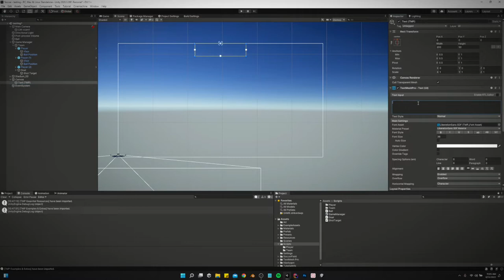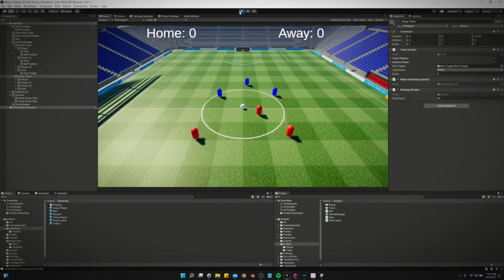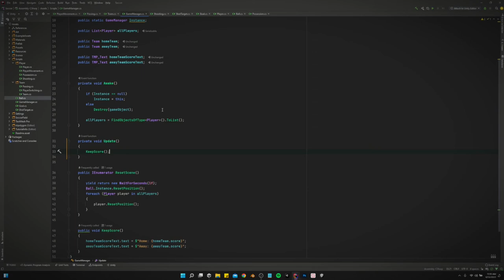Score UI || Unity Soccer Game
See my NEW 2024 Series on How to Make a Soccer Football game in Unity HERE:

How to make a working UI for the score of the soccer game.